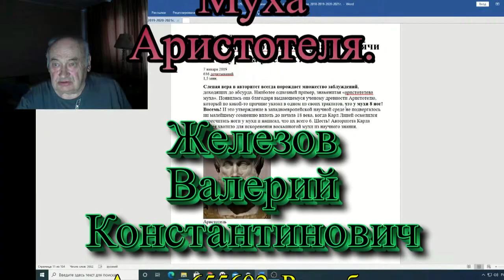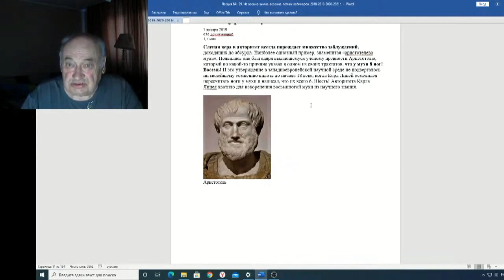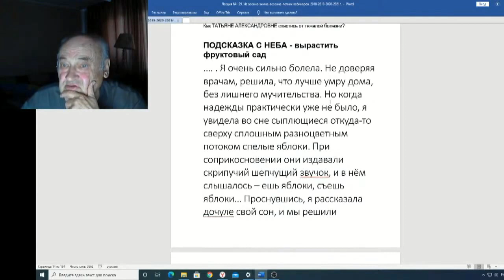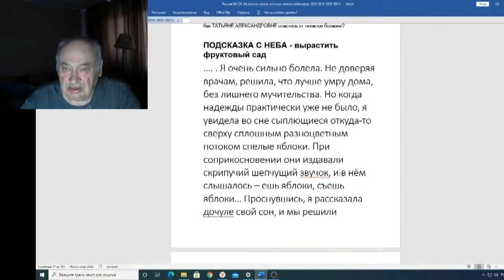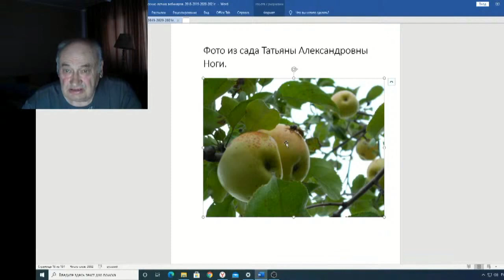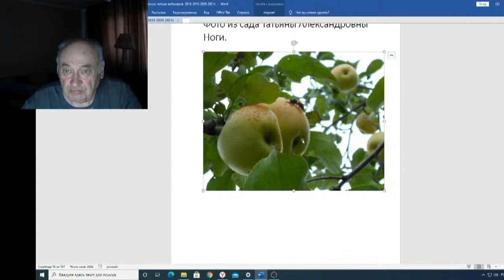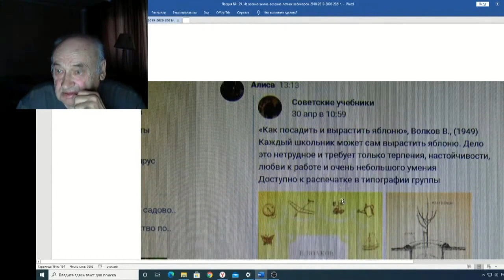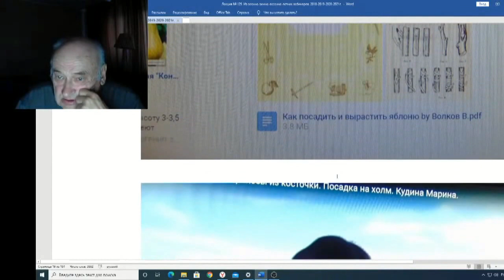Железов Валерий Вебинар 129 ч 2 Муха Аристотеля